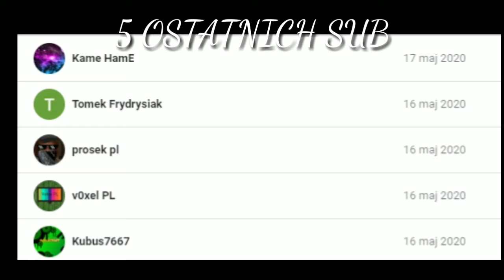Rick and Morty Podsłuchiwanie Zwierząt (NETFLIX PL)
(Pojawisz sie na poczatku odcinka)

Twórcy: Adult Swim

Rick and Morty najlepsze momenty
Rick and morty pl
Rick and morty całe odcinki pl